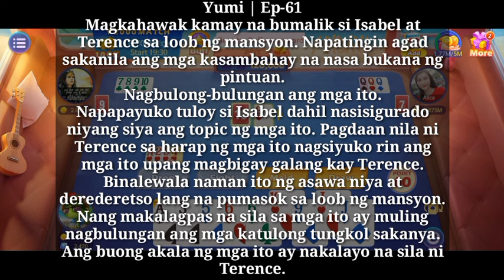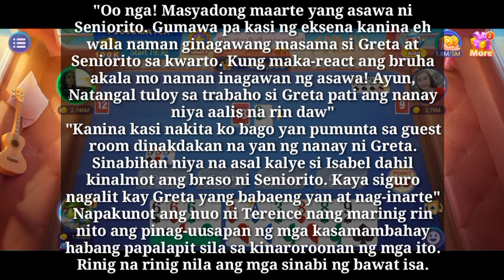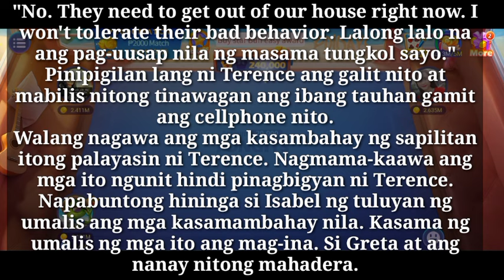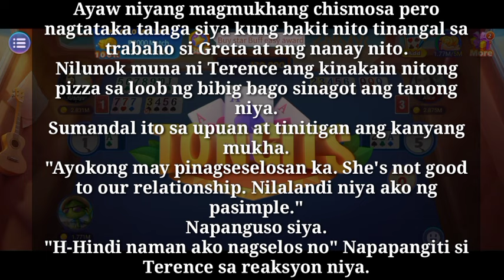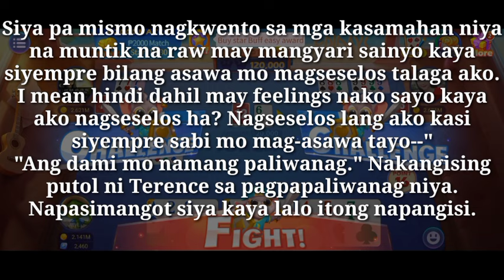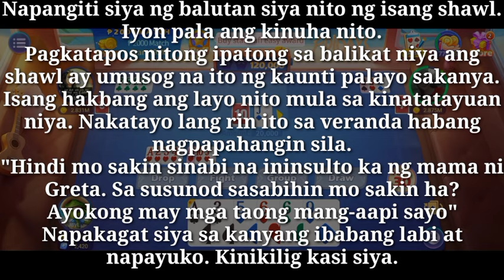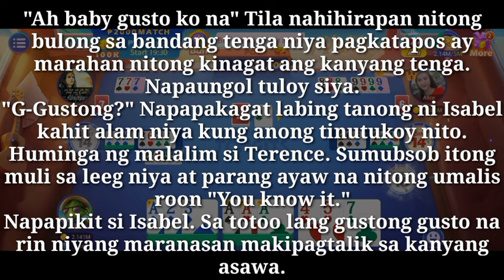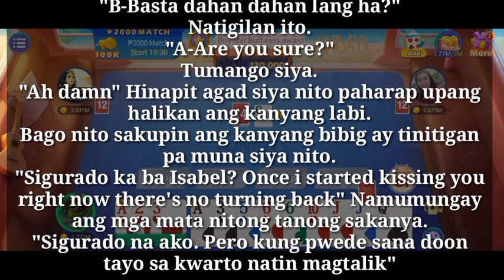Sabik na matikman kang muli | Ep-61